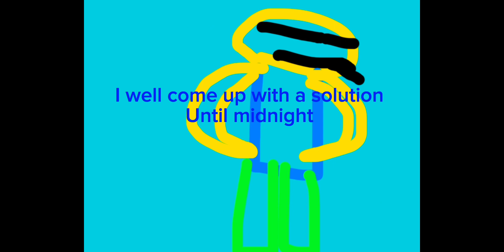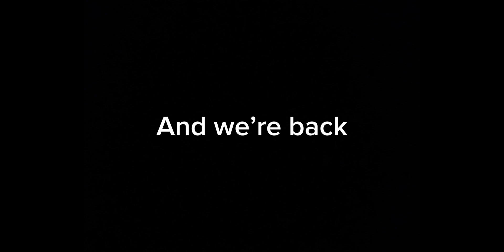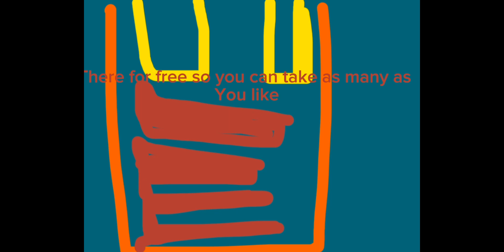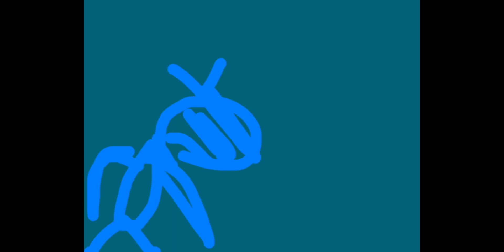The Saka-Weird strict dad chapter 3 animation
After the torture of Frank being stuck in the forest we go back to Jay and Jack to see how they doing on trying to save their mom from the front porch man.